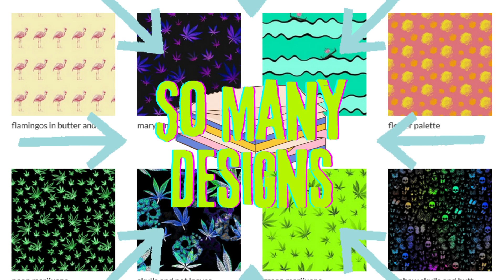Got the Itch to Stitch, We got the Fabric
Check out our awesome selection of original designs available on your choice of fabric, wallpaper or great home goods.
All sales help me make more Art instead of scrubbing toilets and are therefore much appreciated